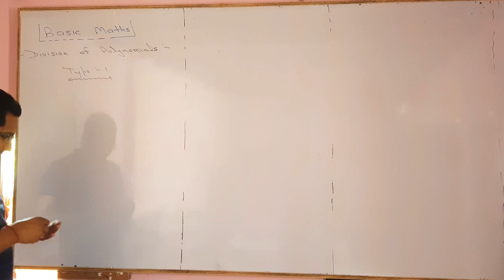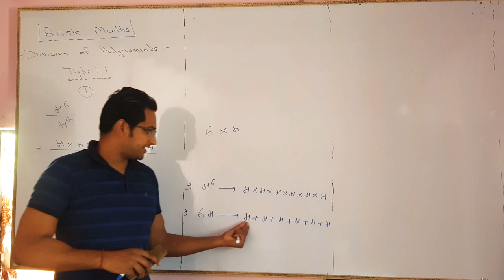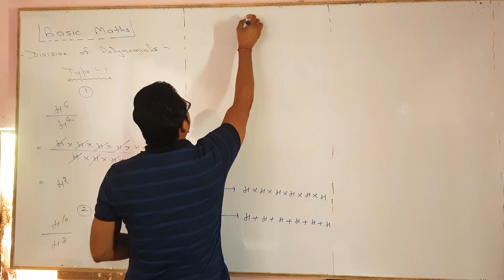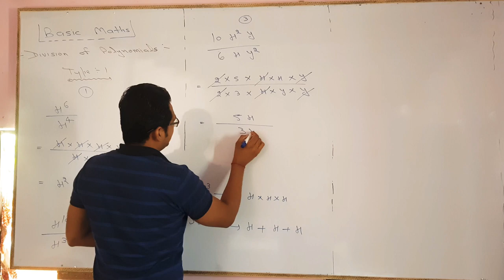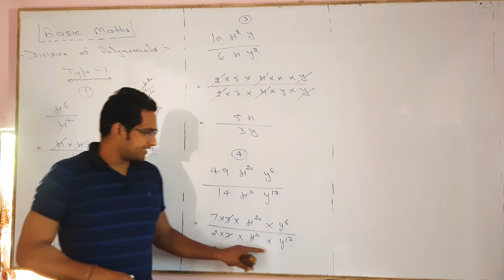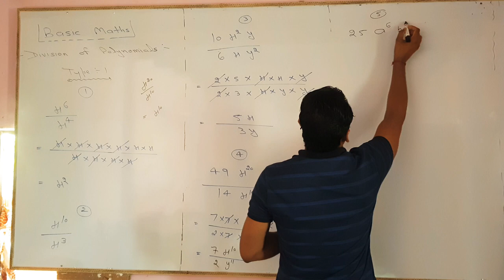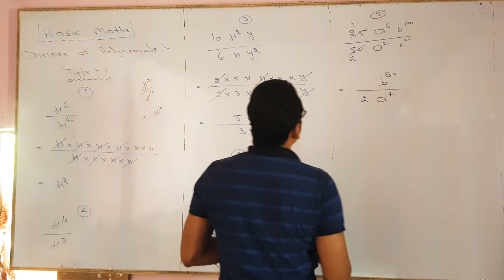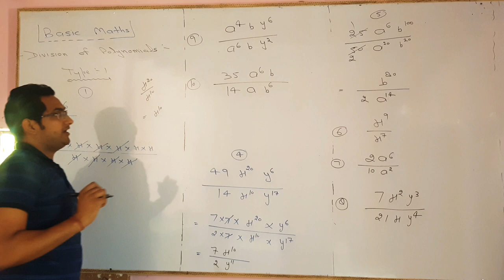DIVISION OF POLYNOMIALS TYPE 1 BASIC MATHS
IN THIS VIDEO WE WILL DISCUSS DIVISION OF POLYNOMIALS IN A VERY SIMPLE WAY